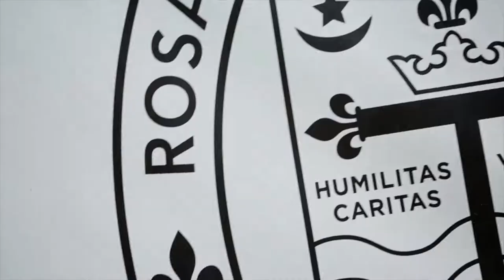This Is Our Campus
Real Life. Real World. Real Experience.  Rosati-Kain.  The city is our campus!